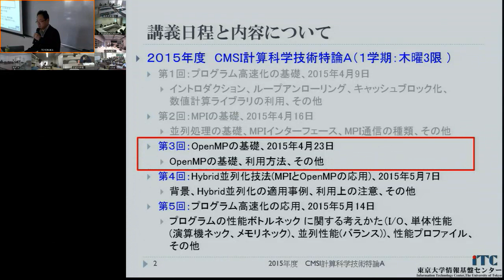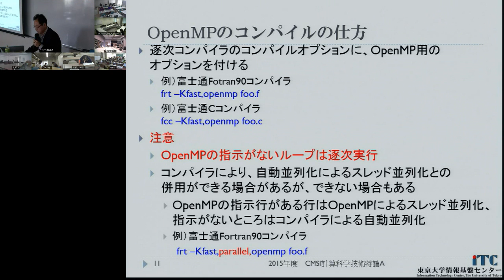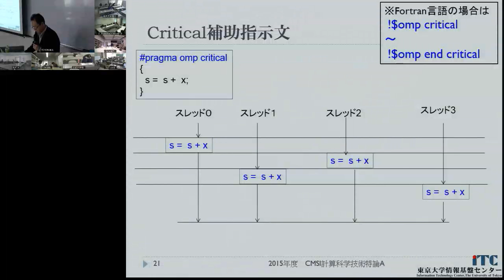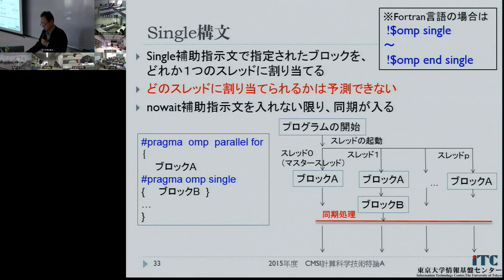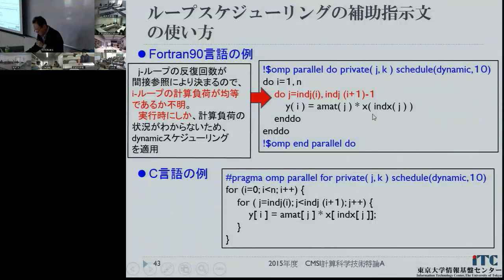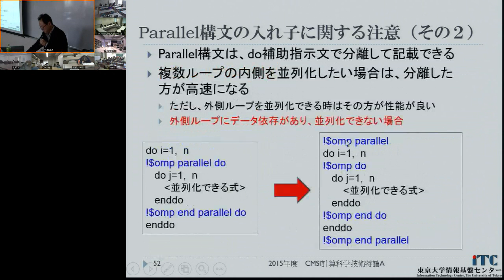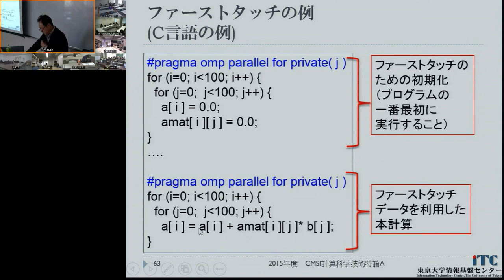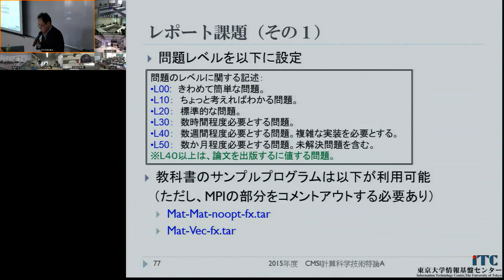CMSI計算科学技術特論A 第3回 (2015/04/23)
第3回 OpenMPの基礎
講師: 片桐孝洋 (東京大学 情報基盤センター)